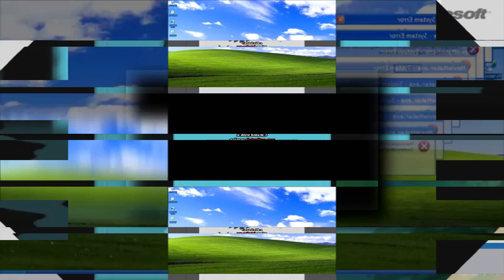scan vs round 77